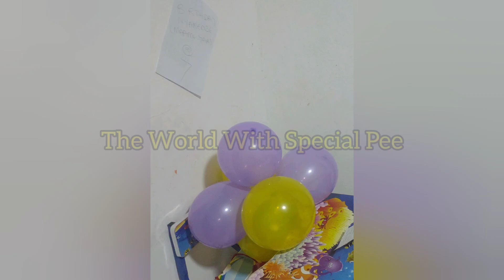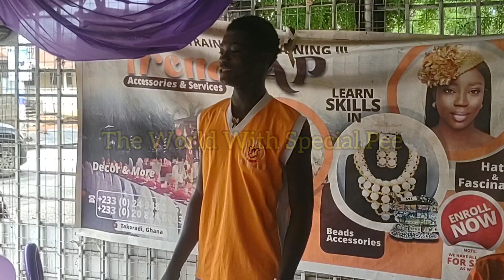Finest Birthday 2024 - Nyamedze MaameYaa Happy Birthday 🎈🎂🍾🥂 #2024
Finest Birthday 2024 - Nyamedze MaameYaa Happy Birthday 🎈🎂🍾🥂 @patiencepaintsil3050 @Greatpee12 @TheWorldwithSpecialPee-yb6fk @happybirthdayofficial @FamousBirthdays @HappyBirthdaySongsChannel @AfricanDiasporaNews